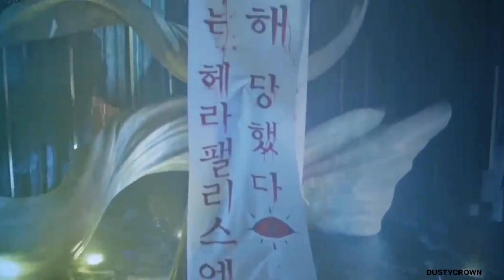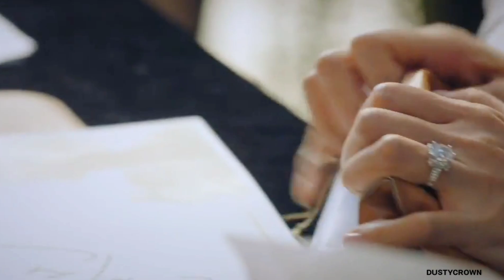Look what you made me do|| Penthouse Multifemales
It took a lot of time, but at last I completed it.
Turn on caption for subtitles(I put these subtitle by my own. Sorry for any mistakes)

⚠ Flash Warning ⚠

Drama: Penthouse: War in life
→The Penthouse: War in Life is a South Korean television series starring Lee Ji-ah, Kim So-yeon, Eugene,Um Ki-joon, Park Eun-seok and Yoon Jong-hoon. The series, directed by Joo Dong-min and written by Kim Soon-ok,spins the story of real estate and education war, a desire to be number one. It depicts the solidarity and revenge of women who had no choice but to become evil women to protect themselves and their children.It premiered on SBS TV on October 26, 2020. The first look teaser was released on September 29, 2020. The teaser for Season 2 was released on January 12, 2021.

Credit→
Drama Clip source: Penthouse I and Penthouse ll
Song: Look what you made me do
Artist: Taylor Swift